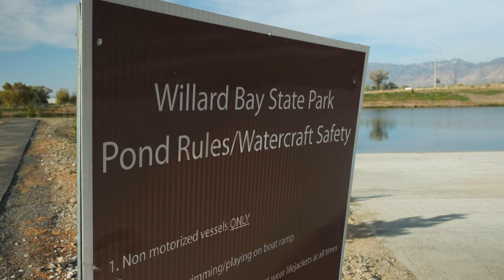Utah State Parks Expansion & Improvements | Montage 2022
2021 was a busy year here at Utah State Parks. We've been hard at work expanding and improving our 46 state parks to better increase our visitors' experience. Not only that, but these improvement projects positively impact the local communities and economies.